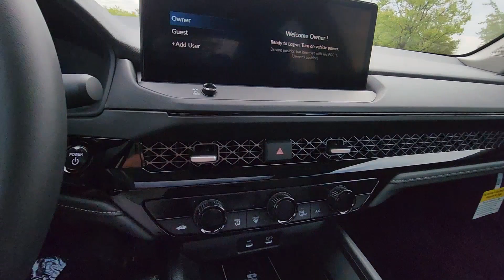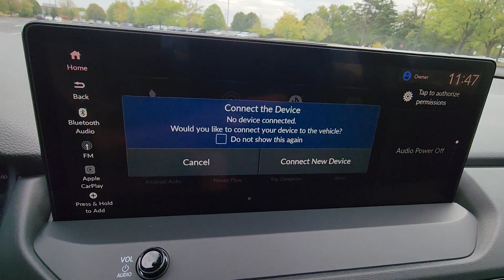2025 Honda Accord Hybrid EX-L Dublin, Worthington, Amlin, Kileville, Powell 1HGCY2F62SA000044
2025 Honda Accord Hybrid EX-L 1HGCY2F62SA000044 Video

This 2025 Honda Accord Hybrid EX-L is full of phenomenal features such as: